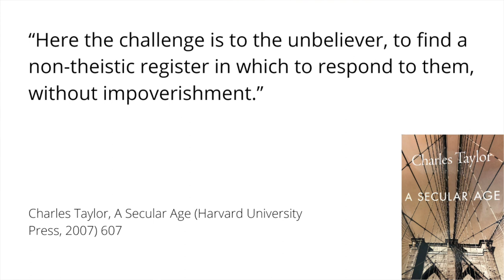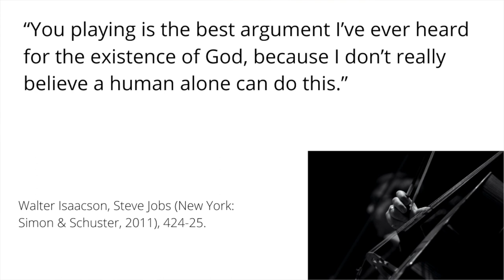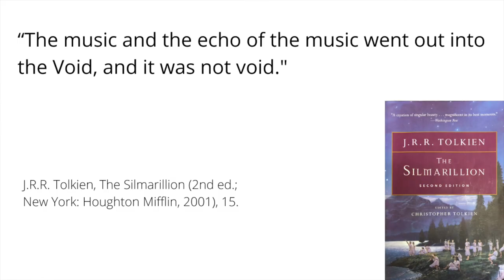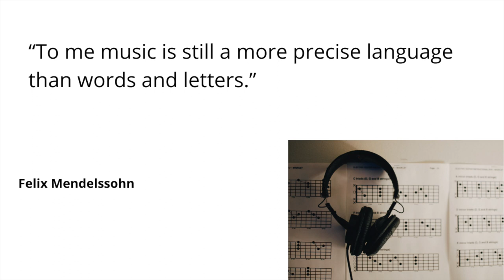Does Music Prove God?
People experience a sense of transcendence in music. This video suggests that theism provides a better explanatory framework for that experience than naturalism can.

My books:
--Why God Makes Sense in a World That Doesn’t: The Beauty of Christian Theism
--Retrieving Augustine’s Doctrine of Creation: Ancient Wisdom for Current Controversy
--Anselm’s Pursuit of Joy: A Commentary on the Proslogion
--Finding the Right Hills to Die On: The Case for Theological Triage
--Theological Retrieval for Evangelicals: Why We Need Our Past to Have a Future